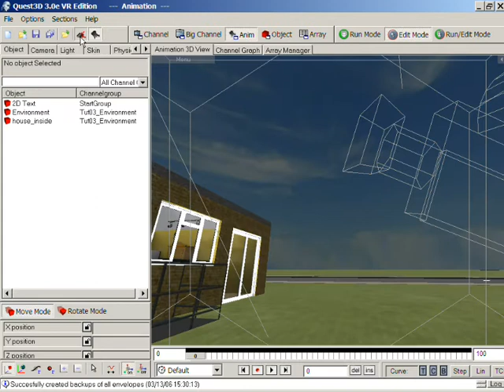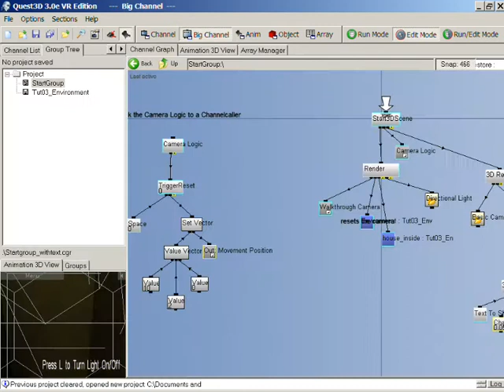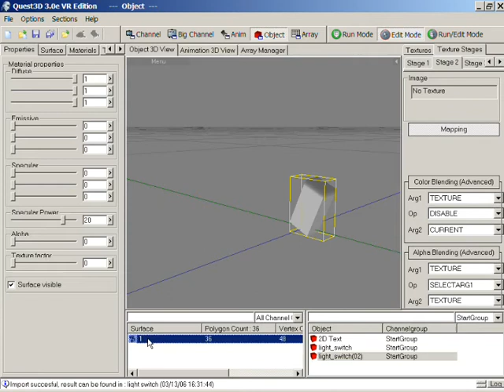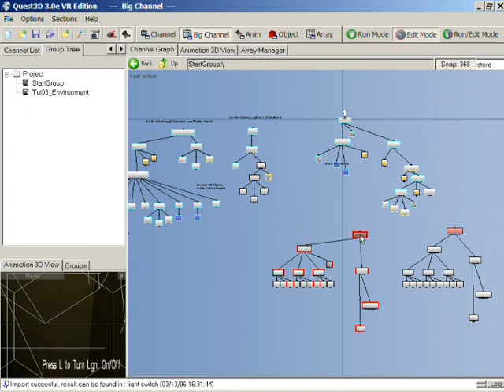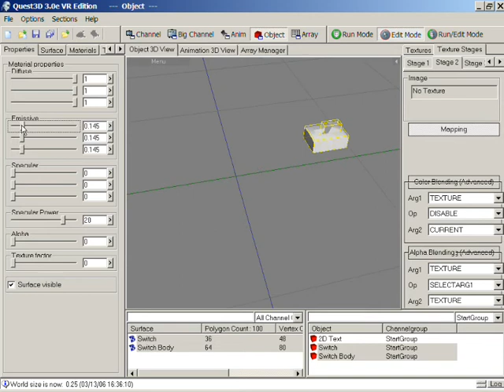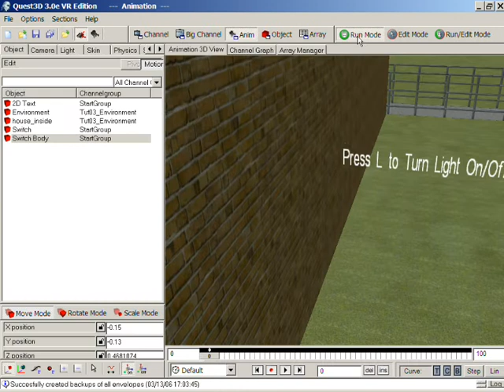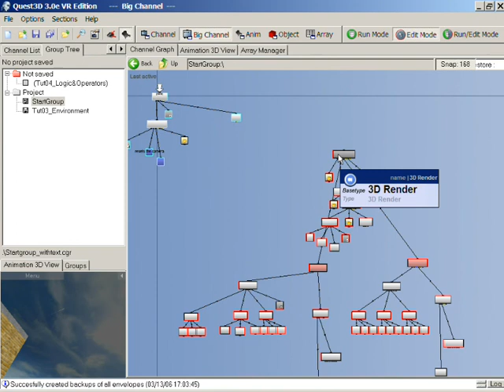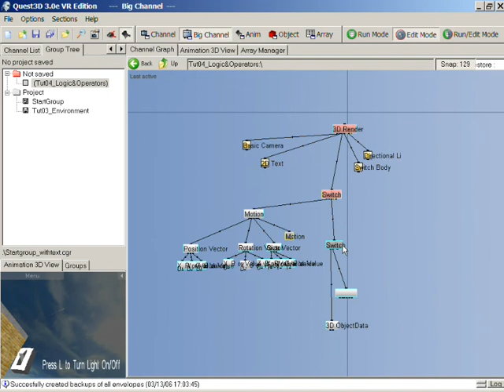Quest3D Tutorial 4B (Logic and user interaction (1))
Welcome to our set of video tutorials, which help you to learn more about Quest3D. You can download the source and end-source of each tutorial as well, to follow the instructions step by step or play around a bit with the source.

Have fun exploring and learning how to build a Quest3D application!

The video tutorials are based on Quest3D 3.0e. Moving from Quest3D 3.0 to Quest3D 3.5 is a small step, so the tutorials are valuable for 3.5 and 4.0 users as well.